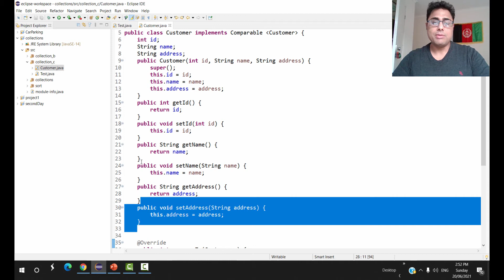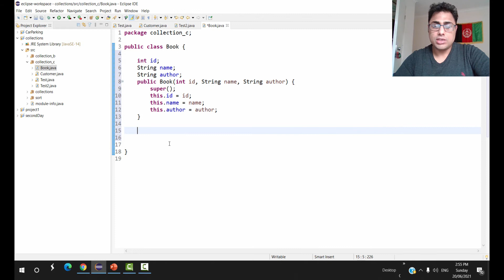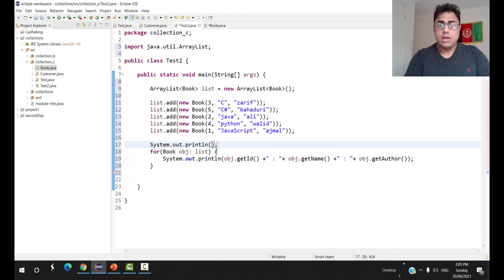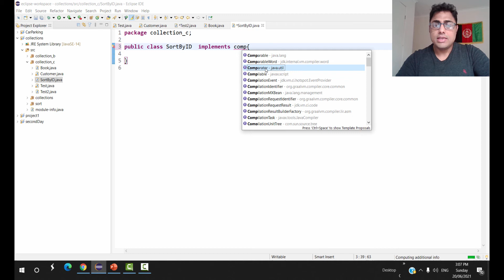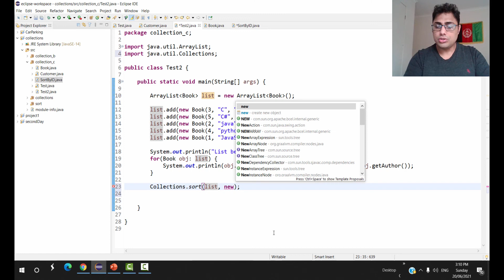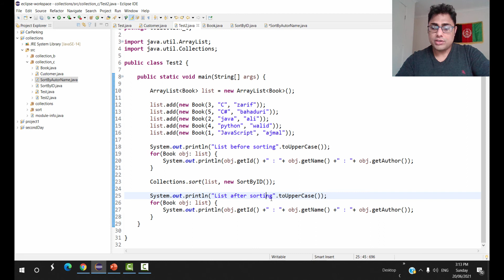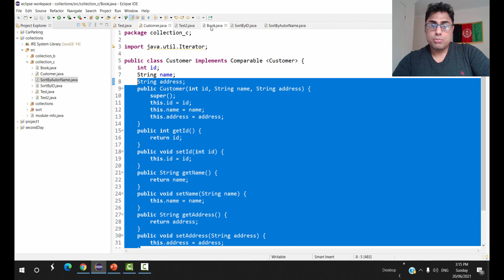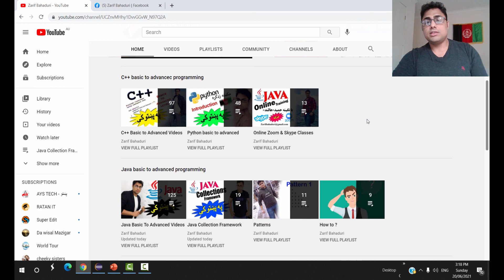java collection framework # 22 | sorting comparable and comparator